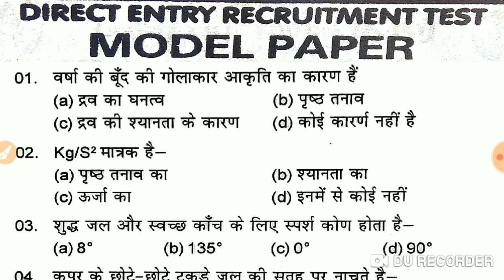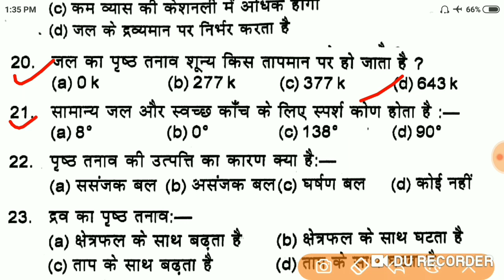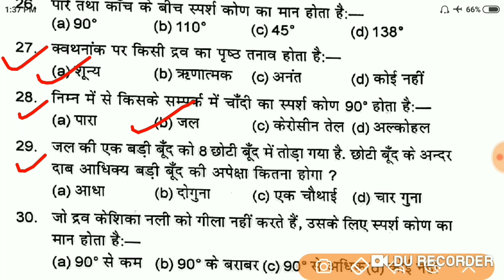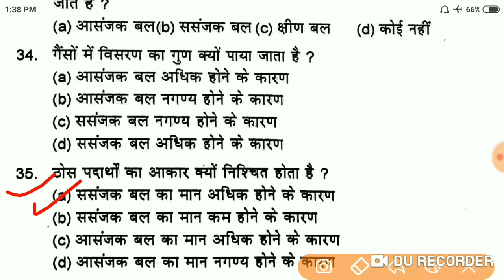Navy MR most important science questions इसे जरूर करना ऐसे ही आएंगे MR में question